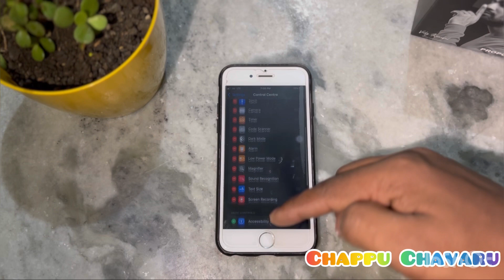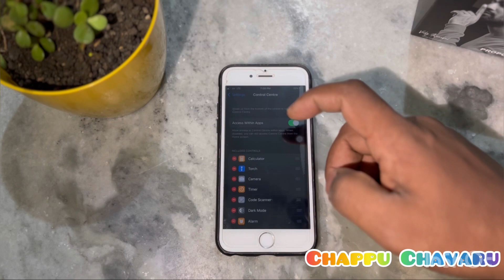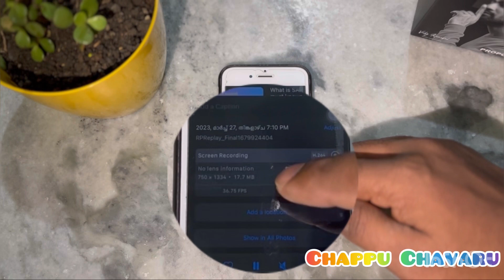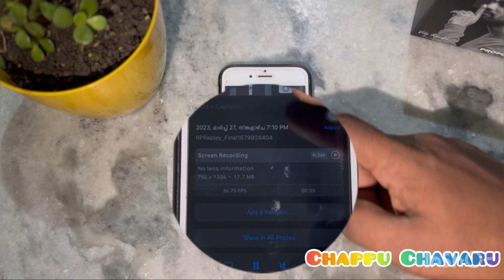How to screen recording on iPhone | how enable screen recording icon 📹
How to screen record in iPhone and enable screen recording icon in control centre